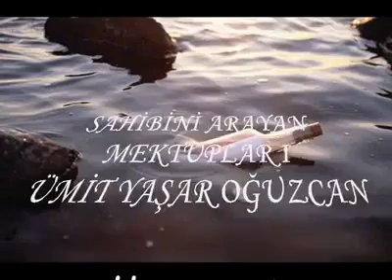Ümit Yaşar Oğuzcan - Sahibini Arayan Mektuplar / 2. Mektup